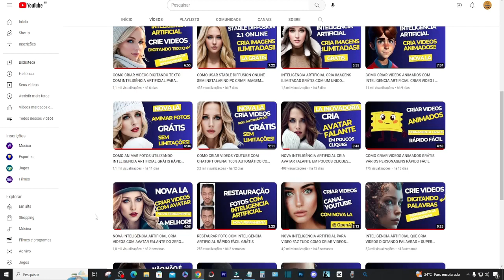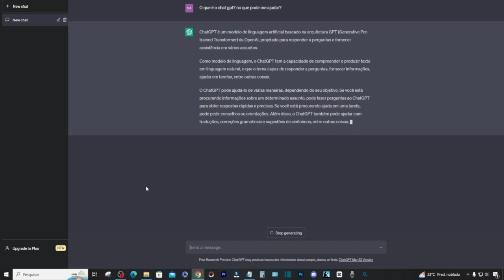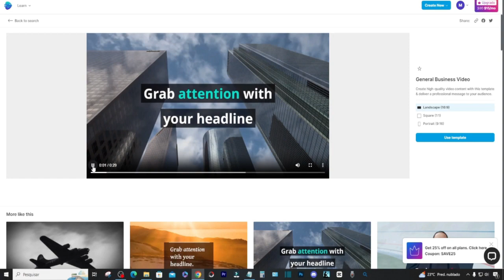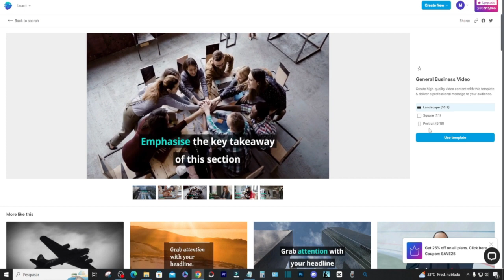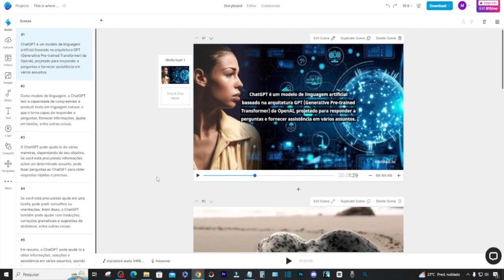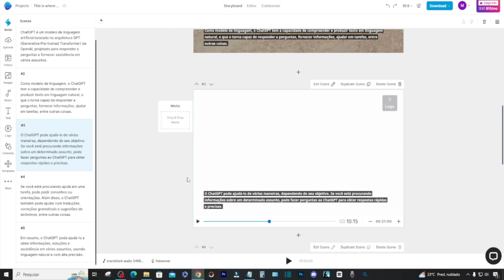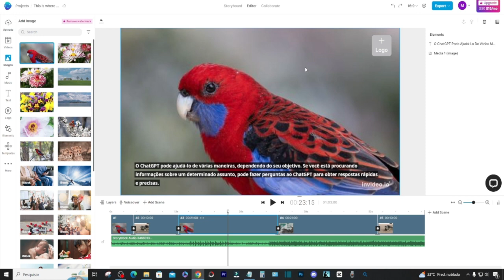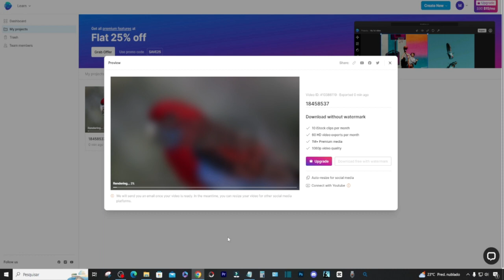CRIAR VIDEOS DARK PARA CANAL YOUTUBE COM INTELIGENCIA ARTIFICIAL VIDEOS PRONTOS EM POUCOS MINUTOS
Criar videos dark para canal youtube com inteligencia artificial videos
prontos em poucos minutos
Descubra como criar vídeos dark incríveis para o seu canal no YouTube de forma rápida e eficiente com o poder da inteligência artificial! Neste vídeo, vamos mostrar como as ferramentas de IA podem ajudar a criar vídeos com uma estética dark deslumbrante em apenas alguns minutos.

Com dicas práticas e exemplos reais de vídeos prontos, você verá como é fácil dar vida às suas ideias com o uso da tecnologia.

Se você quer dar um toque sombrio e intrigante aos seus vídeos, não perca este vídeo! Aprenda como criar conteúdo de qualidade em pouco tempo e atraia uma audiência fiel para o seu canal no YouTube